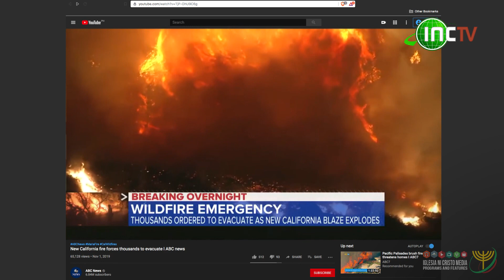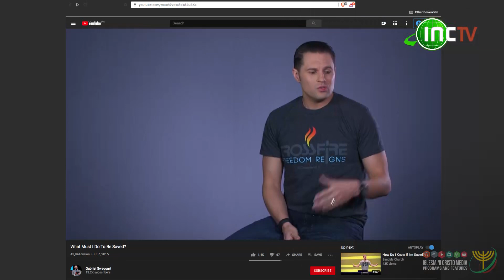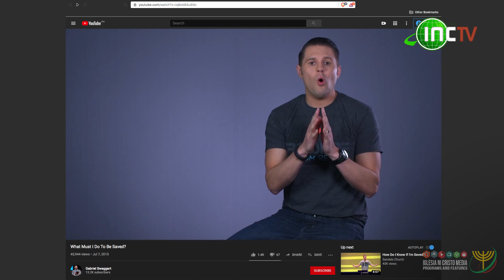The Consequence of Ignoring the Call of God l Iglesia Ni Cristo International Edition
We’ve heard of the stories of people ignoring important calls warning them of impending danger. Sadly, though, these have resulted in them being harmed or them meeting disaster because they either weren’t listening or they chose to not listen to the warnings. One very important call we don’t want anyone to ignore or miss is the call of God.